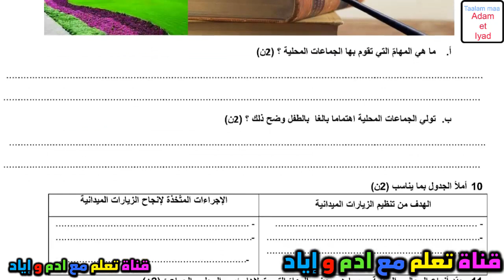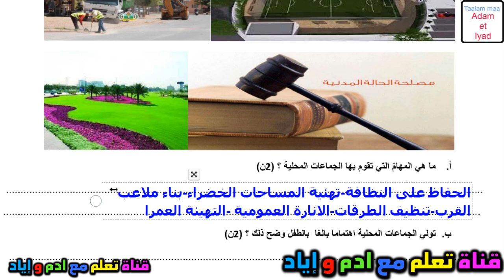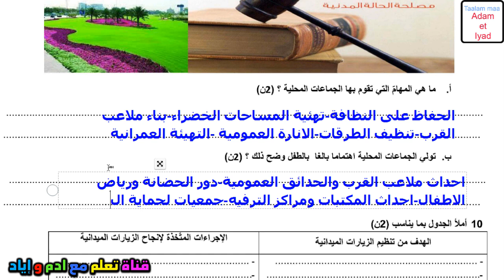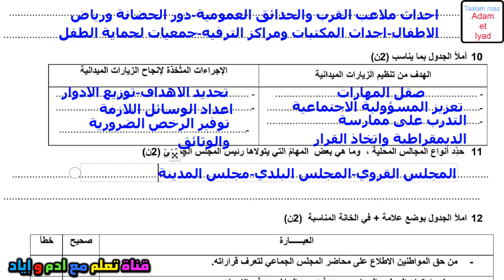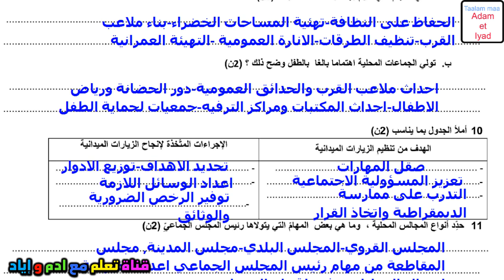فرض الاجتماعيات الفرض الثاني الدورة الثانية المستوى السادس فروض المرحلة الرابعة فرض جديد التربية